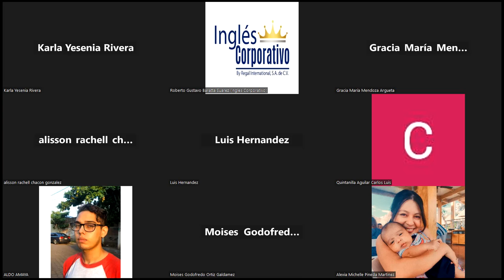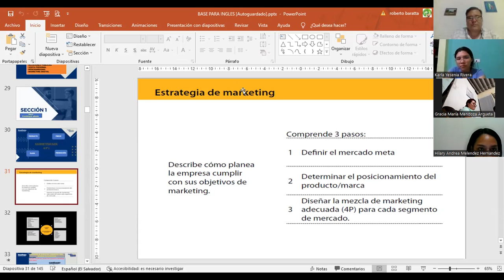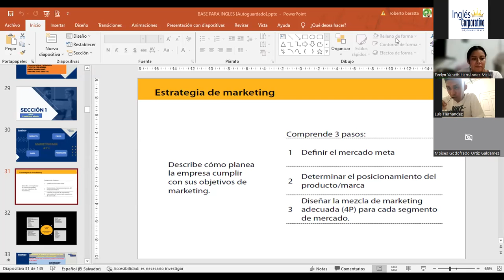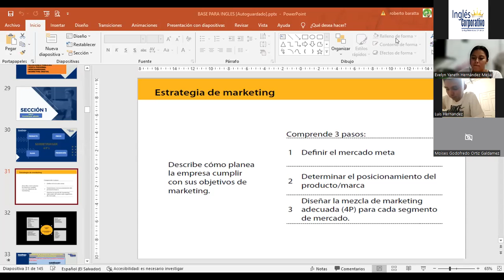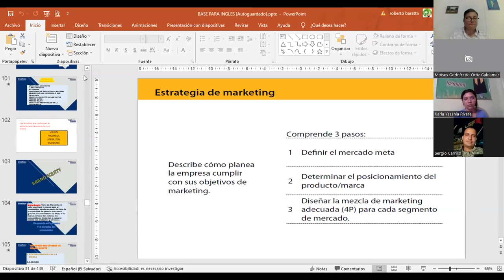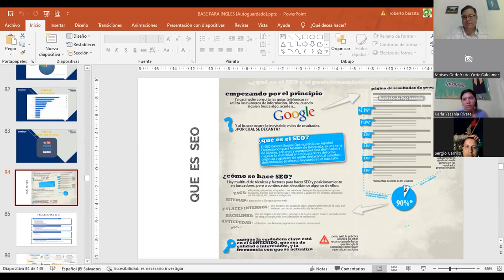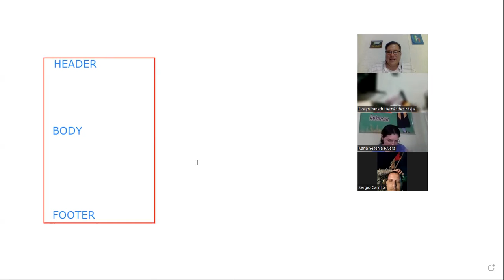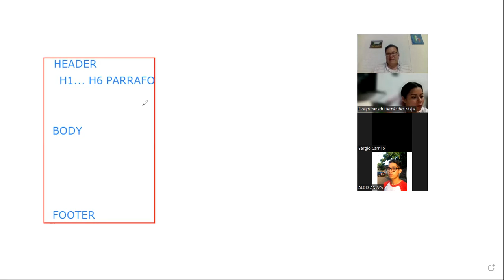SESIÓN 6-07-02-2023-HTEC-REGA-015-BARATTA-ESTRATEGIAS DE SEO (OPTIMIZACIÓN PARA MOTORES DE BÚSQUEDA)